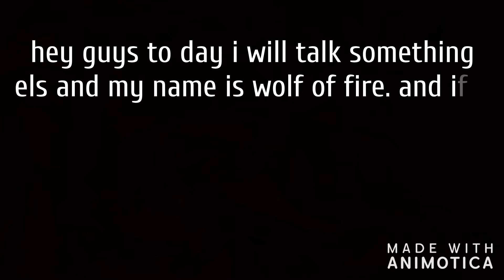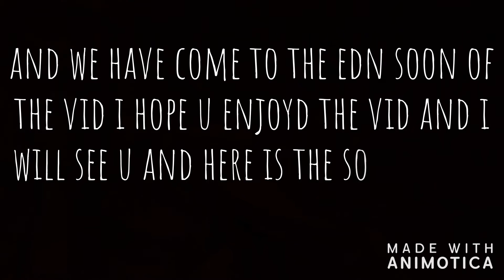well its coming soon!?!